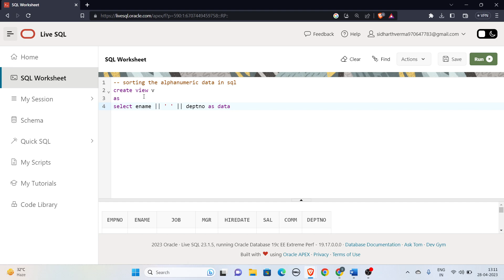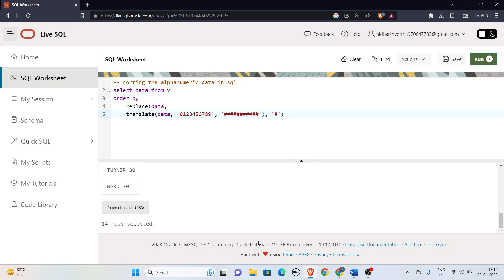Sort alphanumeric data in oracle SQL